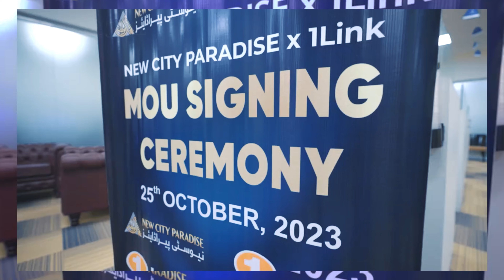New City Paradise Link MOU Insights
Join us on a journey through the mesmerizing landscapes and bustling streets of New City Paradise. We'll also delve into the intricacies of 1Link MOU (Memorandum of Understanding) in this urban wonderland. Don't miss this immersive experience!

 / taginemarke.  .

 / taginemarket.  .

TAGINE MARKETING PRIVATE LIMITED  | WE INVEST IN FUTURE